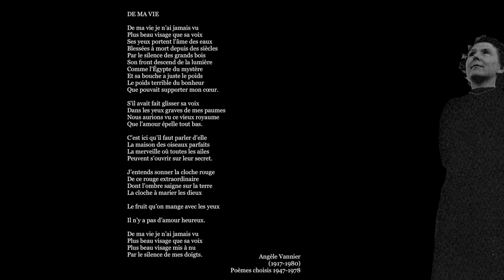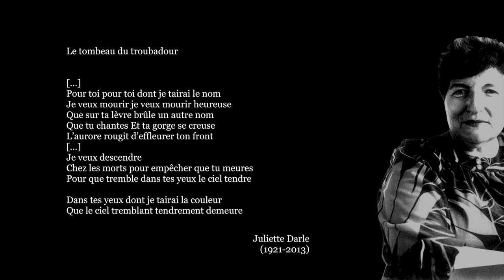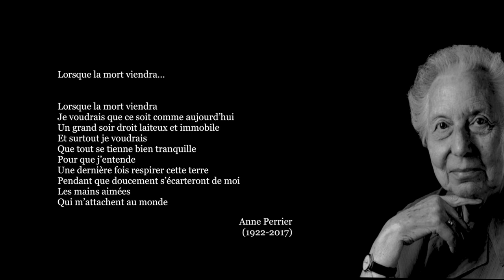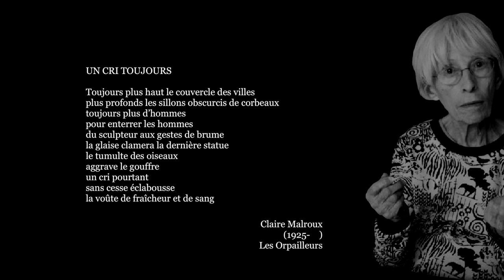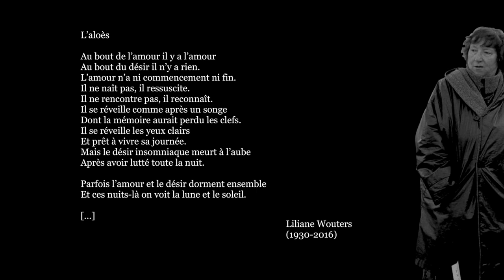QUI NYMPHE, QUI MADONE | Une anthologie des poétesses de langue française [#10/12]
✍   « Une anthologie de femmes-poètes ! - Eh oui, pourquoi pas ?
  On a dit du XIXe siècle que ce fut le siècle de la vapeur. Le XXe siècle sera le siècle de la femme. - Dans les sciences, dans les arts, dans les affaires et jusque dans la politique, la femme jouera un rôle de plus en plus important. Mais c’est dans les lettres surtout, - et particulièrement dans la poésie, - qu’elle est appelée à tenir une place considérable. En nos temps d’émancipation féminine, alors que, pour conquérir sa liberté, la femme accepte résolument de travailler, - quel travail saurait mieux lui convenir que le travail littéraire ?! […] Poète par essence, elle s’exprimera aussi facilement en vers qu’en prose. Plus facilement même, car elle n’aura point à se préoccuper d’inventer des intrigues, de se créer un genre, de se faire le champion d’une idée quelconque ; - non, il lui suffira d’aimer, de souffrir, de vivre. Sa sensibilité, voilà le meilleur de son imagination. Elle chantera ses joies et ses peines, elle écoutera battre son coeur, et tout ce qu’elle sentira, elle saura le dire avec facilité qui est bien une des caractéristiques du talent féminin.
  Et puis, au moment où la femme va devenir, dans les lettres comme dans la vie sociale, la rivale de l’homme, ne convient-il pas de dresser le bilan, d’inventorier - si l’on peut dire, - son trésor poétique. Les temps sont arrivés où chacun va réclamer le bénéfice de son apport personnel. […] » (Alphonse Séché [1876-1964])

« Il n’y a pas de poésie féminine. Il y a la poésie. Certains et certaines y excellent, d’autres non. On ne peut donc parler d’un avenir spécial de telle poésie, masculine ou féminine. La poésie a toujours tout l’avenir. Il naîtra toujours de grands poètes, hommes ou femmes […]. Où ? Quand ? Cela gît sur les genoux des dieux, et nul ne peut prophétiser là-dessus.
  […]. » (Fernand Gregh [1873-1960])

⏳ 0:00 - Angèle Vannier
1:22 - Andrée Chedid
2:07 - Juliette Darle
2:51 - Anne Perrier
3:26 - Claire Malroux
4:01 - Anise Koltz
4:26 - Liliane Wouters
5:20 - Générique

📖 Références bibliographiques :
▪ Couleurs femmes, poèmes de 57 femmes, Paris, co-édition Le Castor Astral/Le Nouvel Athanor, 2010.
▪ La poésie à plusieurs voix, rencontres avec trente poètes d'aujourd'hui, sous la direction de Serge Martin, Paris, Armand Colin, 2010.
▪ Françoise Chandernagor, Quand les femmes parlent d'amour, Paris, Cherche midi, 2016

🎵 Bande sonore originale : Arthur Vyncke - Uncertainty